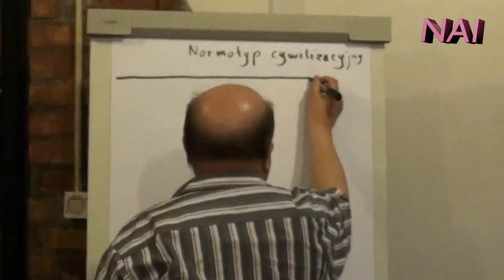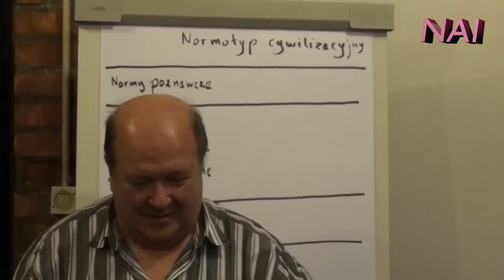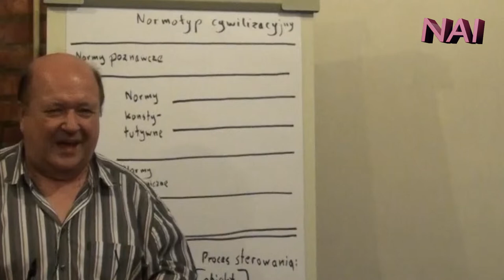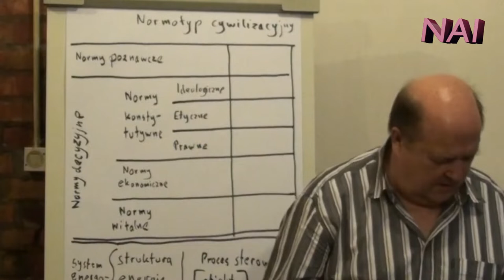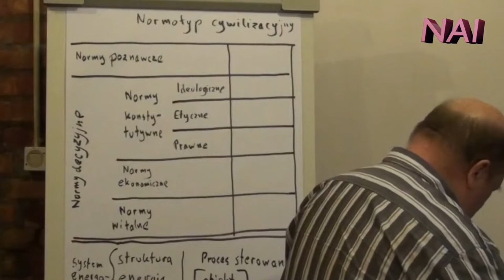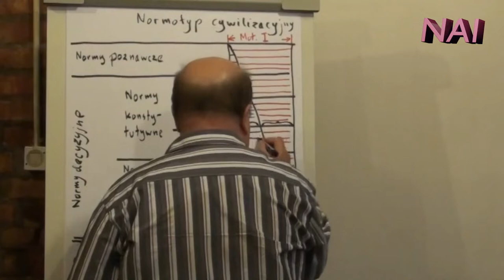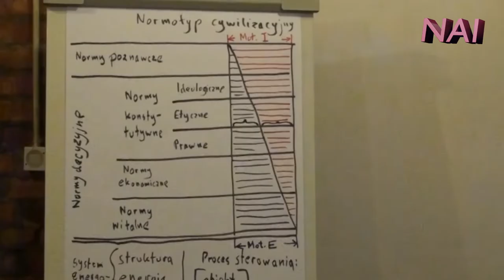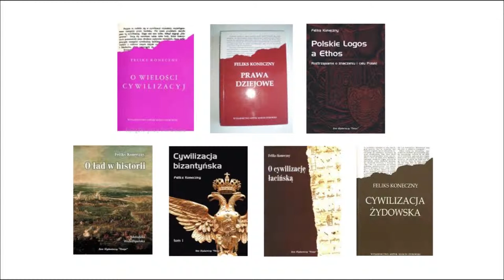Normotyp Cywilizacyjny - doc. Józef Kossecki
Archiwalny Wykład NAI Pt: Normotyp Cywilizacyjny - doc. Józef Kossecki